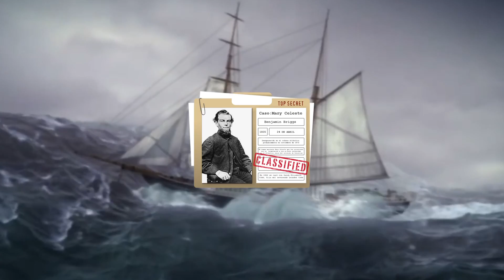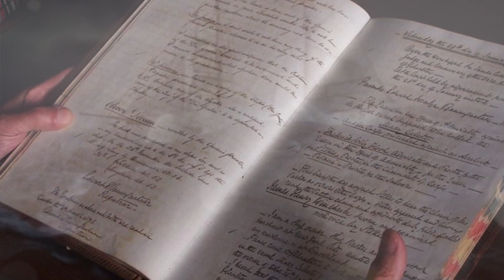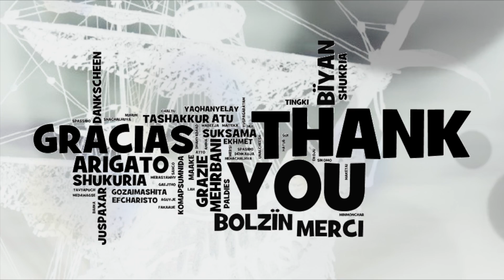El Misterio del Mary Celeste. El Barco Fantasma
Abrimos el debate sobre este enigmático misterio. ¿Que sucedió realmente con el Mary Celeste? ¿Fueron Piratas los que los secuestraron? ¿Los dos capitanes (Mary Celeste/Dei Gratia) estaban confabulados para recibir el dinero del rescate? ¿Fueron abducidos por alguna nave extraterrestre? Danos tu opinión.